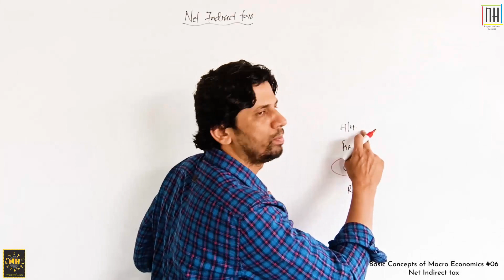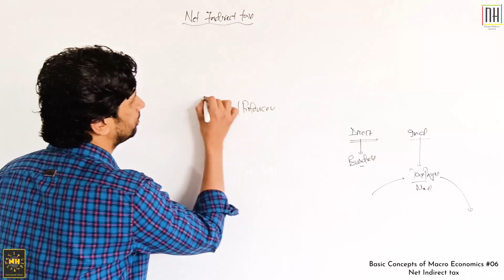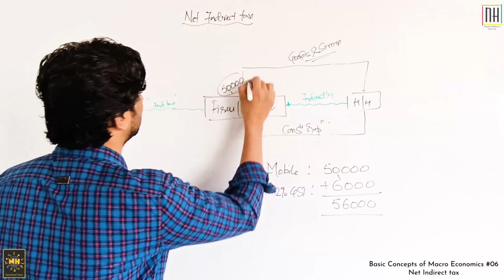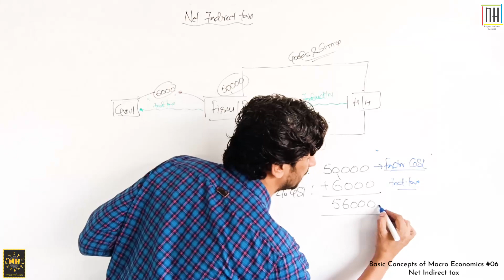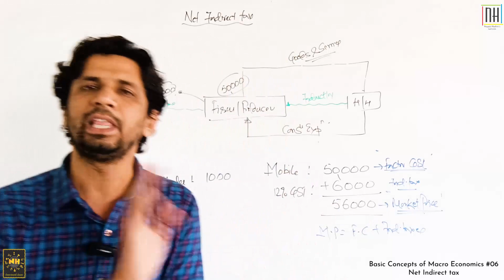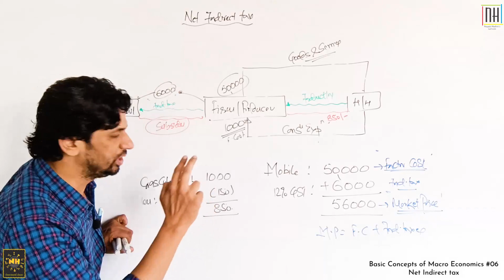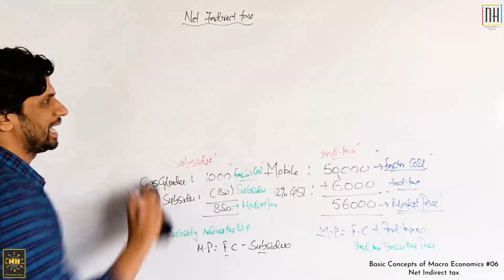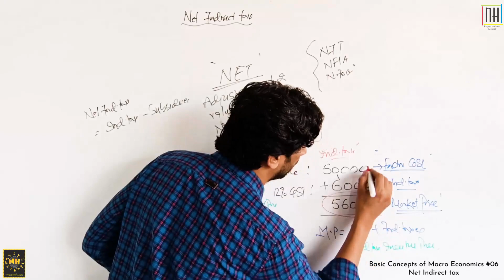Basic Concepts of Macro Economics |#6| Concept of "Net Indirect Tax"